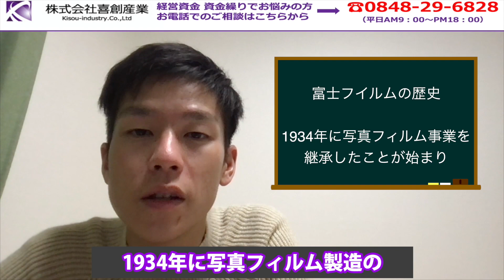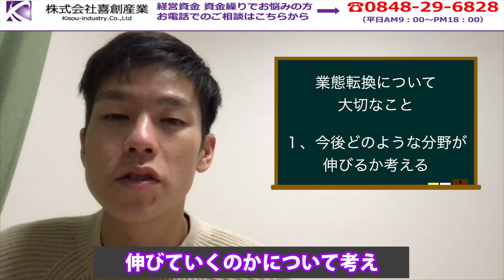【どうも。3代目です】大手企業の業態転換をヒントに業態転換するためにやらないといけない2つのことを徹底解説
どうも。3代目山本将司です。今日は、大手企業の業態転換をヒントにこれから業態転換をする際に、まずやらないといけないこととどのように考えるかのポイントについて解説します。生活環境の変化によって本業が打撃を受けるというのは大手も一緒で、過去には富士フイルムもサンリオも業態転換をせざるを得ない状況にありました。業態転換の際にポイントになってくるのは、自分の会社が持っているものは何なのか、強みが何なのかについてしっかりと棚卸しをして分析すること。そして、生活環境が変わった後の生活に必要なものに対して自社の商品・技術をどのように当て込んでいくのかを考えることです。コロナの影響も長期化することが予想される中、どのように業態転換するのかのヒントになれば幸いです。

会社を売りたい、業況がよくない、後継者がいない、後継者不足

喜創産業は広島県事業引継ぎ支援センターの登録専門家です。

1973年7月31日生まれ　獅子座（レオ）のO型
１位１回と言う成績を上げ、広島銀行に移籍
14件の約定をお手伝いし全国アドバイザーで２番目の成果を上げる。

2代目 山本将司（KENTOと呼ばれることもあります。）
1990年広島県生まれ　蟹座（キャンサー）のA型
趣味・特技
野球
海外旅行

2018年の成約実績は全国2位となりました。

【広告欄】
武田塾チャンネル